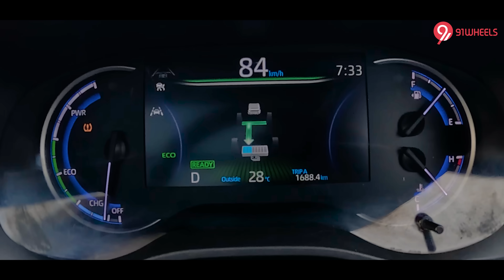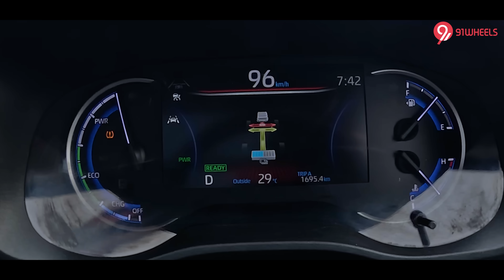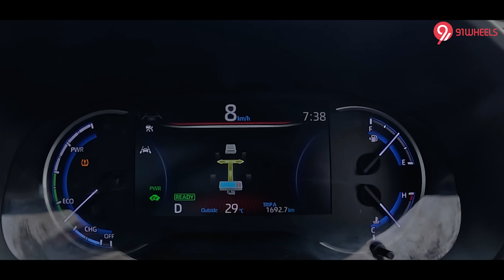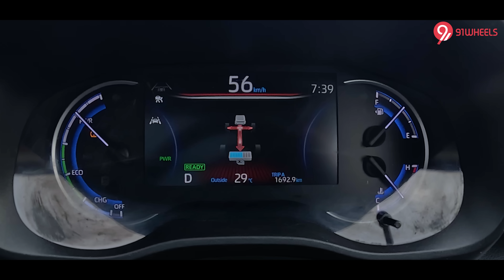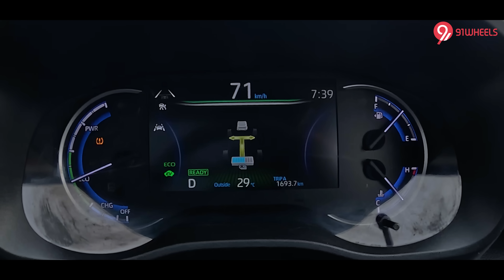How to drive a hybrid car ft. Toyota Hycross Hybrid || Simple Explanation of running of a Hybrid car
Hybrids will soon be the new thing in the Indian market. In the future, some states might offer subsidies and manufacturers will launch 'strong hybrids' under the Rs 15 lakh mark. Sensing the change, we thought of bringing you this video - how to drive a hybrid car in India. For the video, we used the popular and much in demand Toyota Hycross MPV